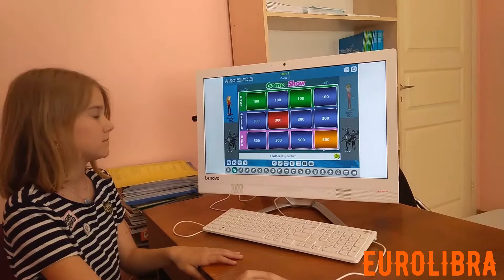Amazing English 1/ Hamilton House ELT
Amazing English 1: SB+Ebook. Описание электронной книги (e-book) к учебнику Amazing English 1.